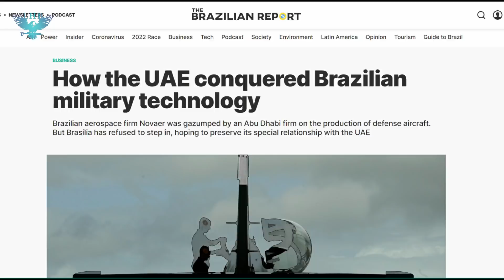B-250 foi disputado entre Novaer e Calidus, roubo de tecnologia nacional ou compra legal de projeto?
No vídeo de hoje, saiba tudo sobre o desenvolvimento do avião leve de ataque ao solo B-250 Bader, que foi desenvolvido em parceria, pelas empresas Novaer do Brasil e Calidus, dos Emirados Árabes Unidos.

Mas pouco depois, a aeronave foi motivo de disputa judicial entre as duas empresas, com a Novaer alegando que era um desenvolvimento em conjunto, e a Calidus alegando que apenas comprou da Novaer o projeto da aeronave, e que portanto, ela é de sua propriedade intelectual.